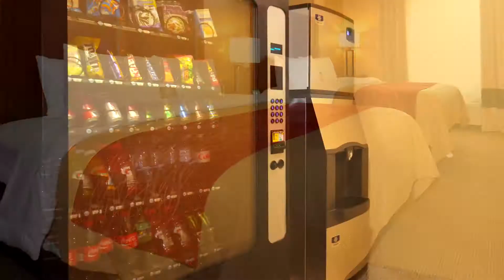ComfortInn - Limon, CO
POTENTIAL HOTELS' GUESTS DEMAND MORE THAN A PHOTO GALLERY. CAPTIVATE FUTURE TRAVELERS WITH A CRAFTED VIDEO FROM ETOURPLUS.

E000060 SV